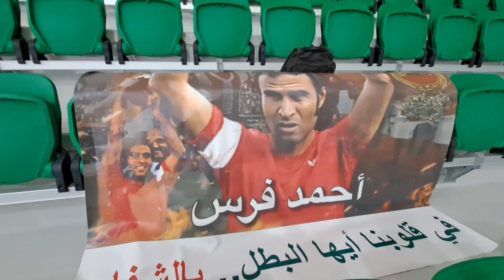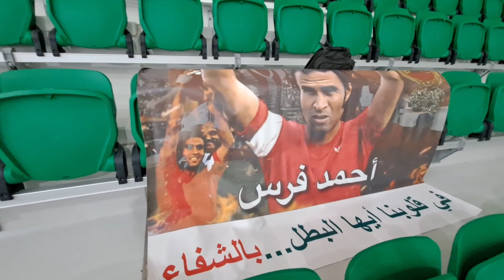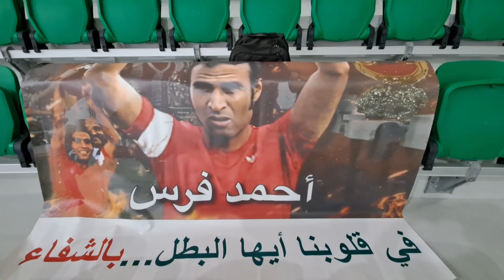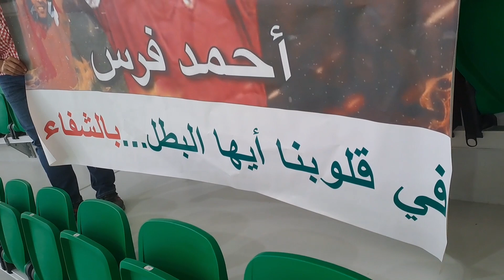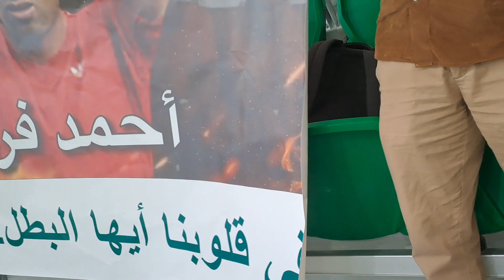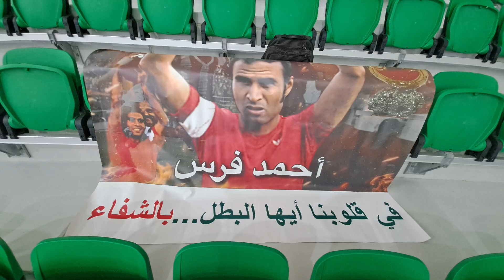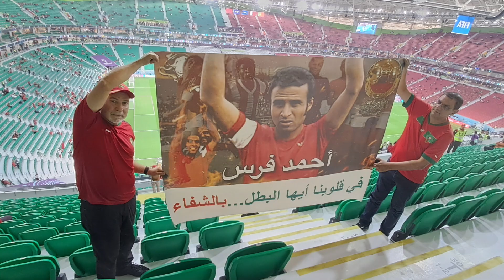احمد فرس بطل مونديال 1970...حاضر في ملعب التأهل أمام البرتغال